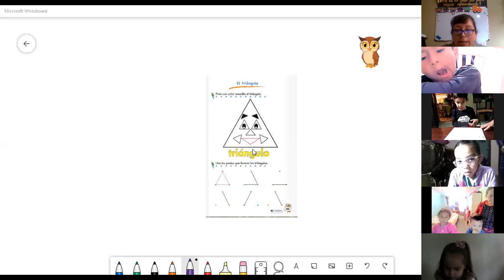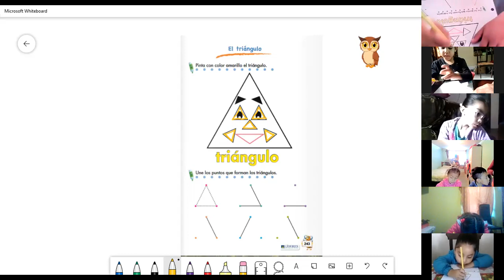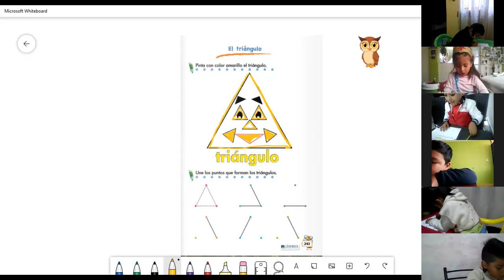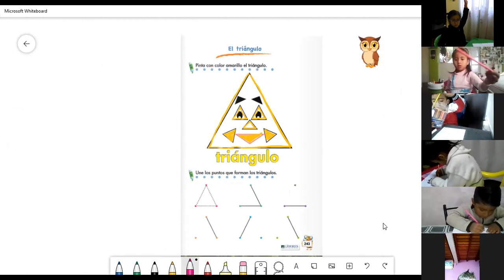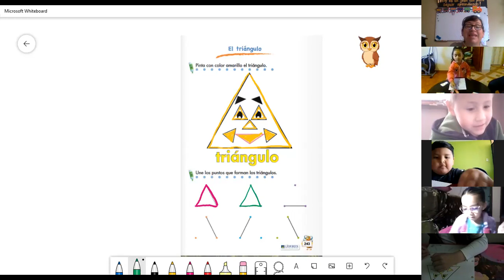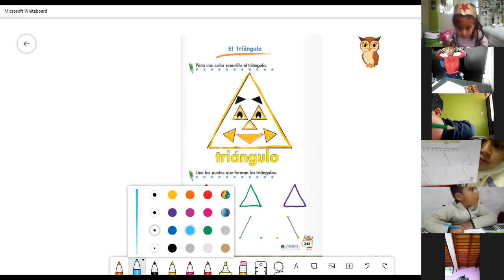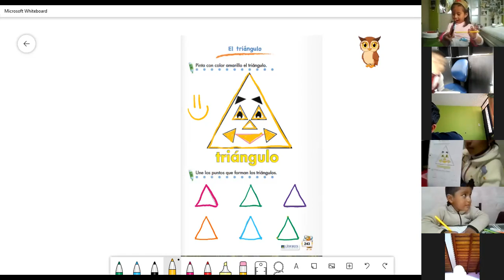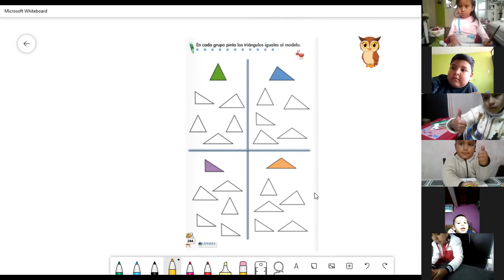1EGB A RELACIÓN LÓGICO MATEMÁTICA CLAUDIA 13OCT2021